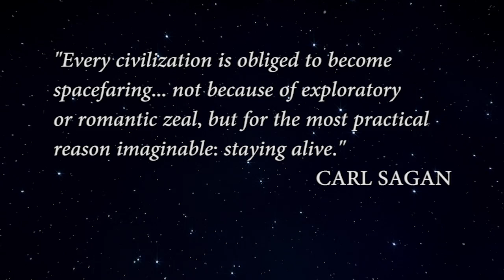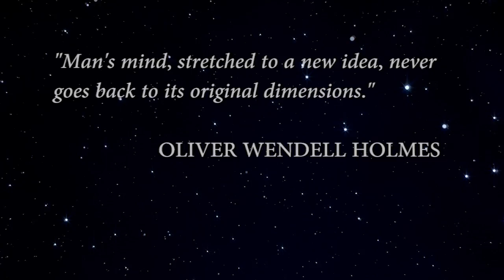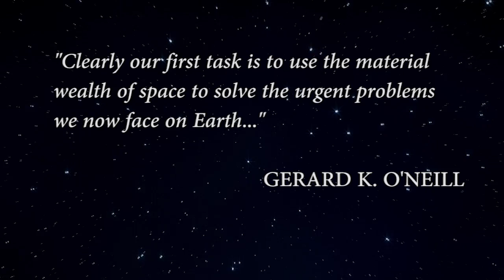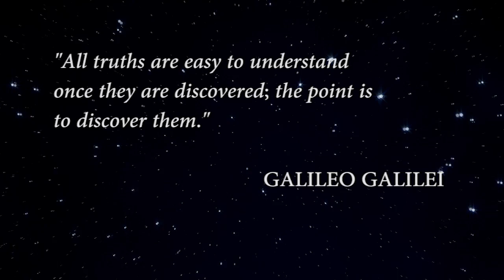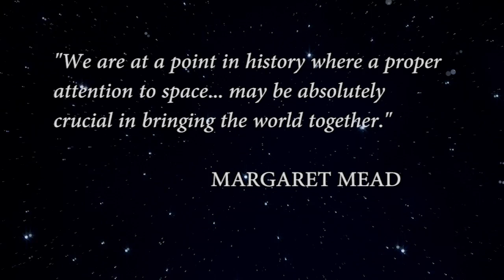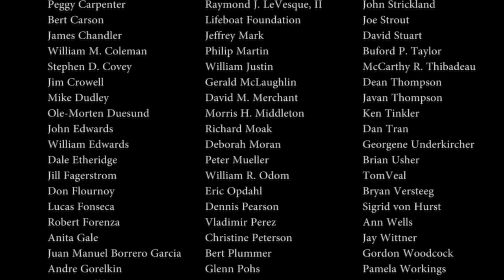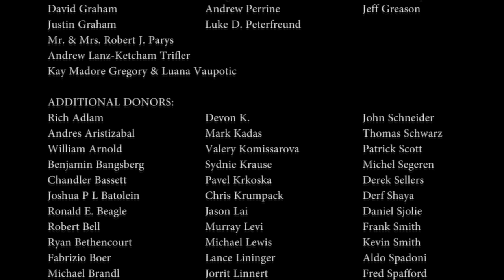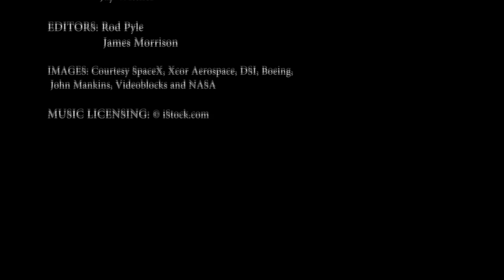Space Is Our Future - A Campaign for Space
The National Space Society (NSS) has initiated a campaign to explain the importance and wonder of space exploration and development.  To support this campaign, NSS conducted a Kickstarter project to produce a short, compelling video that explains the great things we can do in space, and why they matter. Focusing on the exciting new opportunities that are now appearing, the video includes interviews with a wide range of space proponents, from artists to astronauts, scientists to students, engineers to entrepreneurs. They all explain, in their own words, why space is important to them and to humanity, and how everyone can be involved. Their passion is evident, and typifies NSS's commitment. The video is intended to be used with a wide range of audiences, from students to investors, civic groups and Congressional representatives, and explains why "Space Is Our Future". The video consists of several independent segments that are shown here together in one 15-minute video.